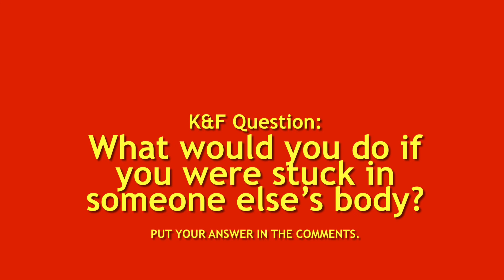The K&F Show presents: Switching Bodies!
Kyle and Refije switch bodies! What will they do?